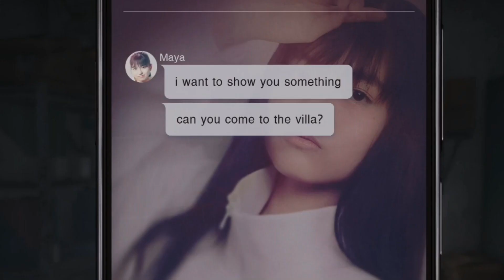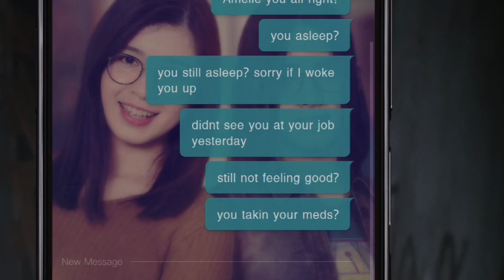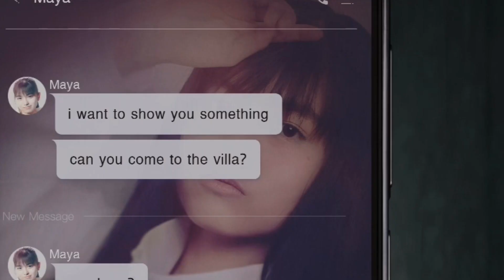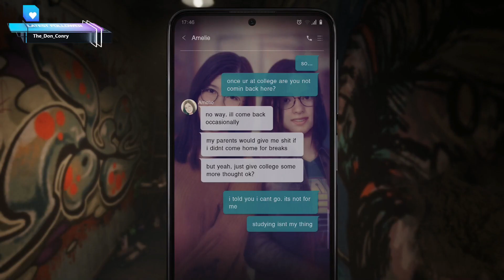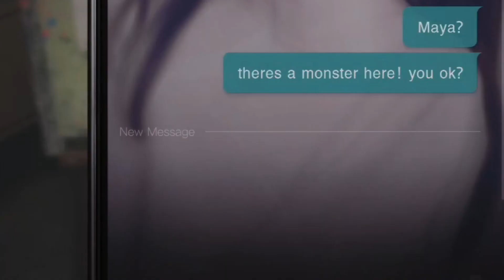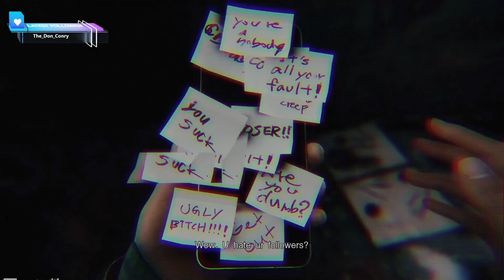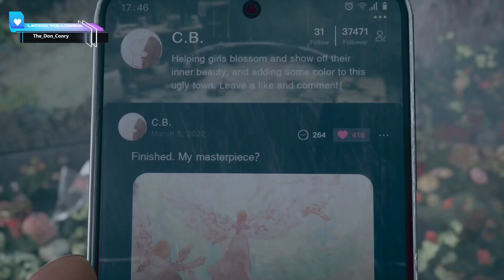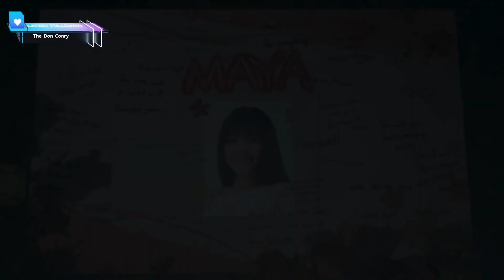Scary Game Made My Soul Leap From My Body Multiple Times!